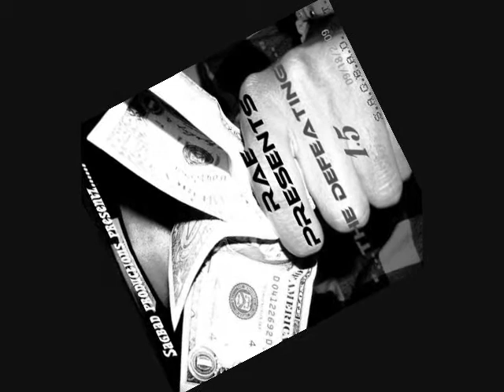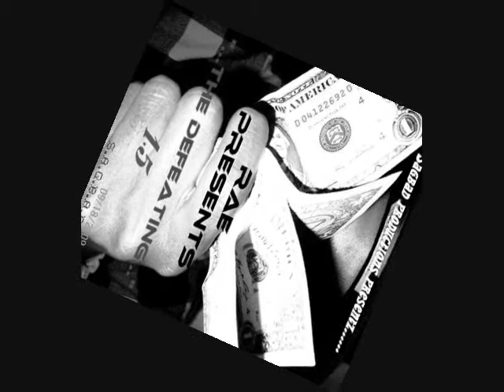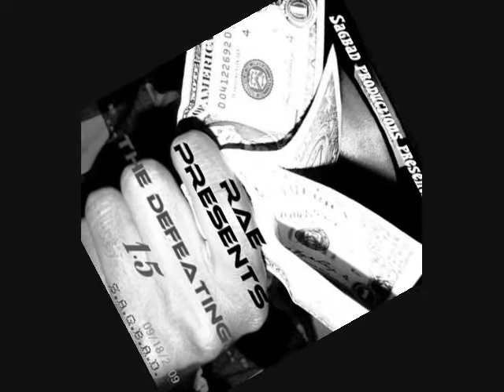RAE "SAY SUMTHIN FREESTYLE"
RAE THIRD MIXTAPE "THE GENESIS" COMING SOON
DA RAE SHOW COMING SOON
S.A.G.B.A.D PRODUCTIONZ